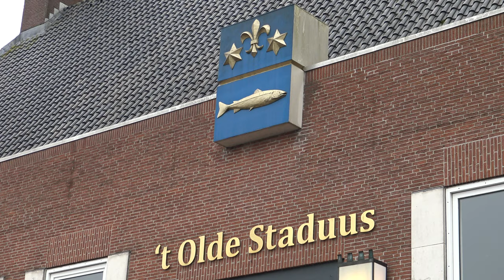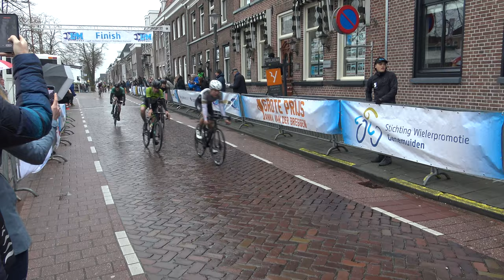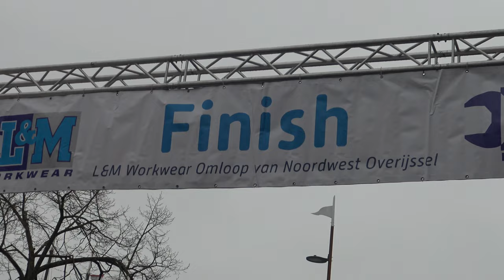Omloop van Noordwest Overijssel 2023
Samenvatting 51e L&M Workwear Omloop van Noordwest Overijssel, van en naar Genemuiden (met Grote Prijs Anna van der Breggen voor Vrouwen).
Summary 51st Circulation of Northwest Overijssel, from and to Genemuiden (with Grand Prix Anna van der Breggen for Women).
00:00 Junioren / U19
10:21 Nieuwelingen en Junioren Vrouwen / U17 and U19 Women
16:30 Nieuwelingen / U17